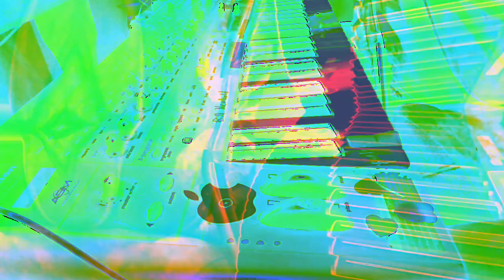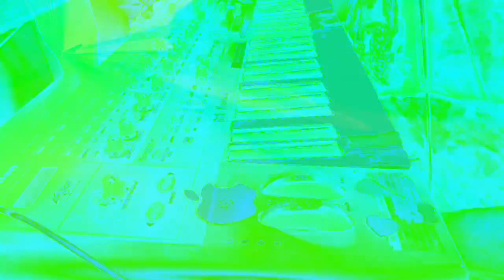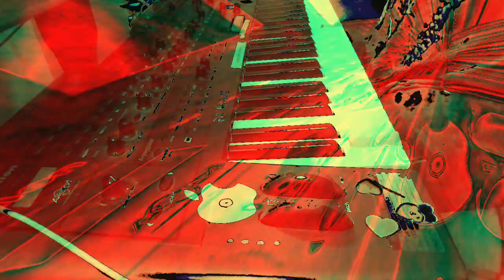Movie 22 12 09 04h51m53s the 10 minute video set of uploads *Photosensitivity Warning*